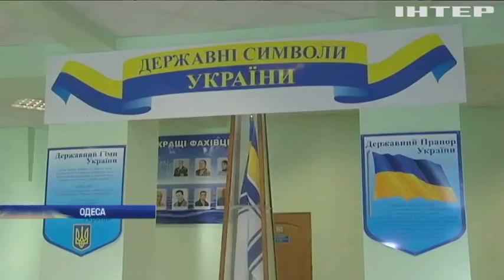Українські герої: про що мріяли та за що боролися полонені моряки?